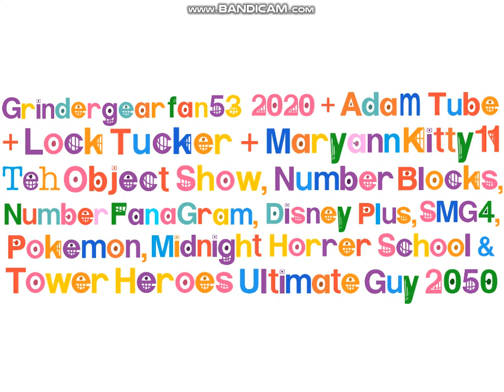Ggf53 + Adam Tube + Lock Tucker + MaryannKitty11 Logo Bloopers Take −0.5: AidenTV has been removed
Since AidenTV got offline and then thimm will be the director